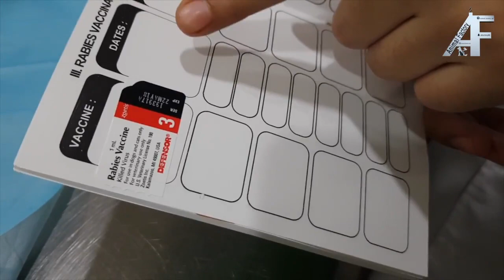دكتور عبيد العازمي